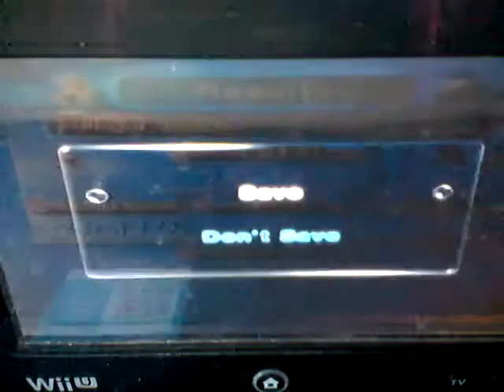Faithsop plays:Pikmin 2(part 2)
Comment:25 purple pikmin...1 waterwaith...who shall win?(Also Pokèmon Pun.)

About:Faithsop plays pikmin 2 for a second time.